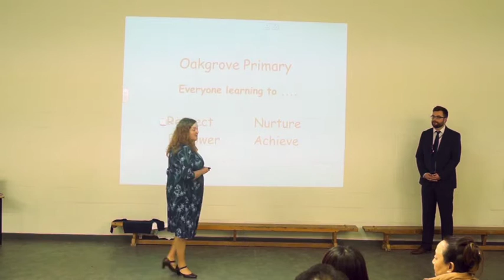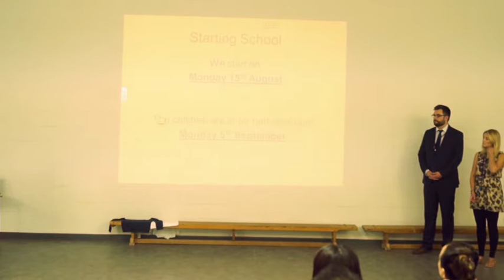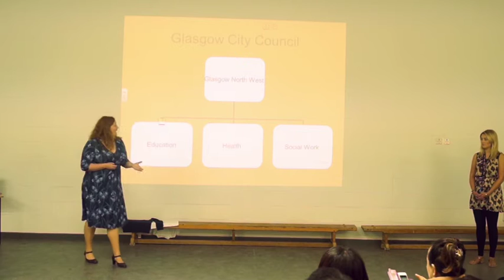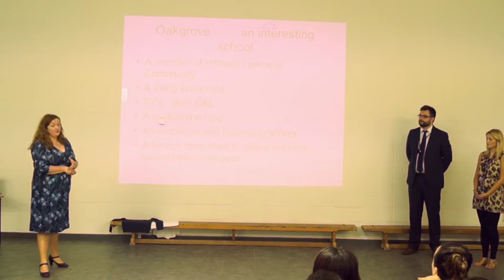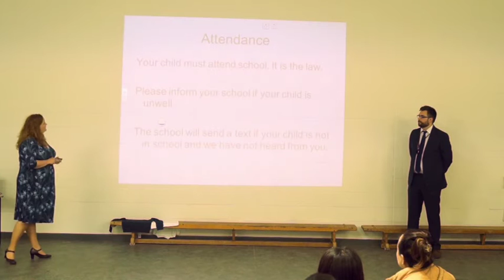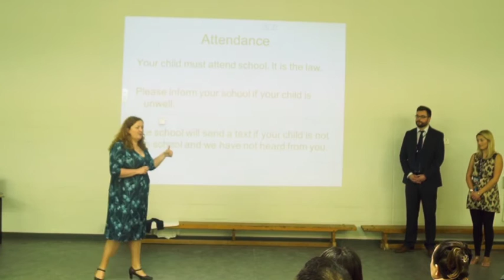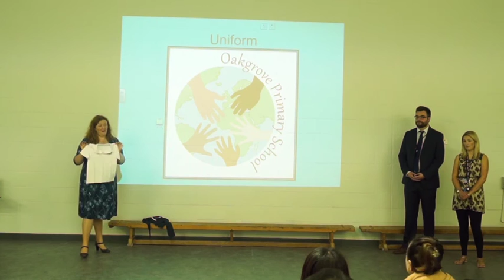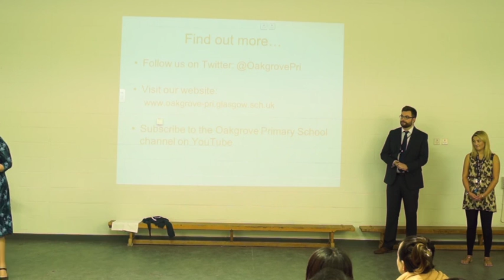Pre entrant 1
The first of our pre-entrant parental meetings from this session. While our new primary 1s meet their friends and teachers and sample school life, our parents get the information they need to prepare for August. Welcome to Oakgrove!